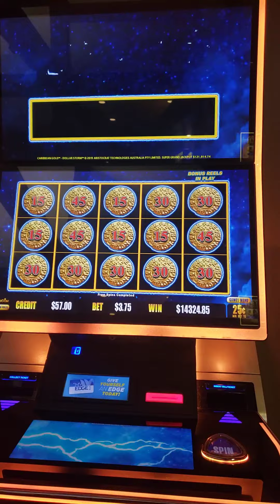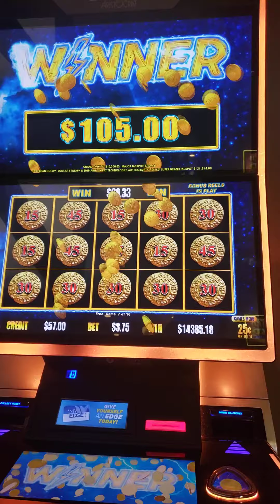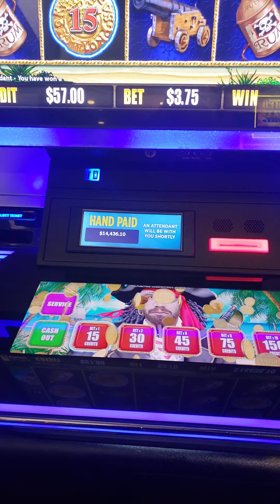GRAND JACKPOT WIN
I won the Grand Jackpot playing the 25 cent denom game and betting $3.75.  I got 8 free spins and hit the bonus on the 7th spin. I filled all 15 squares which won the Grand Jackpot of $14,298.60. After my free spins completed my total winnings were $14,436.10 which after paying state taxes I took home a total of $14,003.02